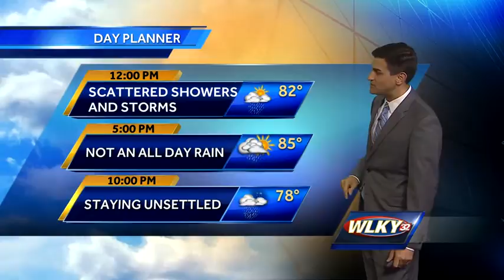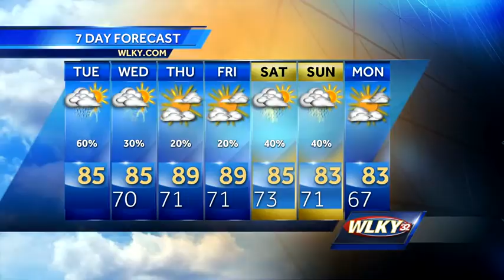Scattered Showers Tuesday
Updated 8:30 AM ET: WLKY's Matt Milosevich has the latest forecast.